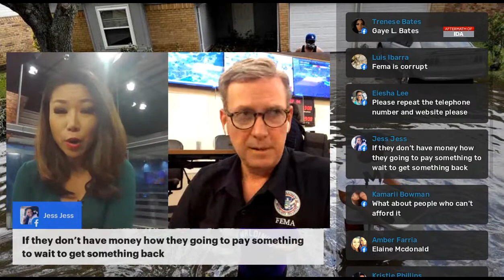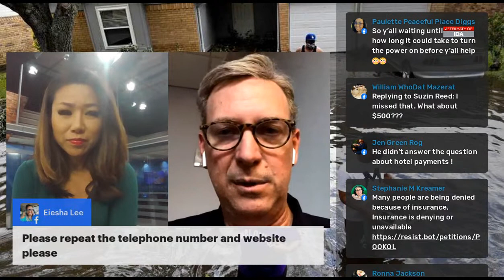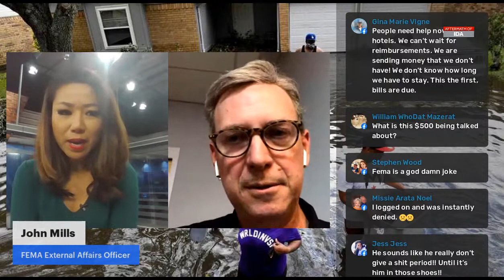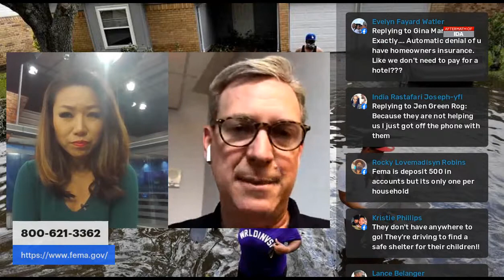Answering your FEMA questions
WDSU is getting you answers on questions you have for FEMA. Join us and ask your questions as we speak to
External Affairs Officer John Mills.